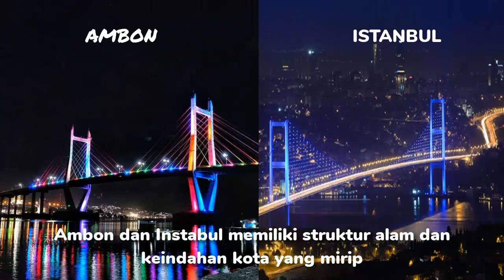Ternyata Ada Kesamaan Ambon Maluku dengan Kota Istanbul Turki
Jembatan merah putih yang menghubungkan poka dan galala, menjadi icon keindahan kota ambon di malam hari. di instanbul turki memiliki jembatan bosphorus yang menghubungkan 2 benua yaitu eropa dan asia

Video dan gambar yang kami tayangkan di video ini berasal dari berbagai sumber.